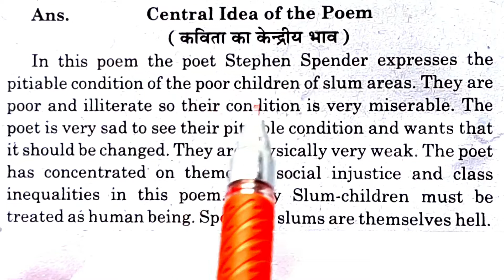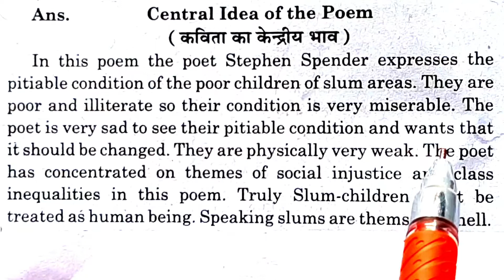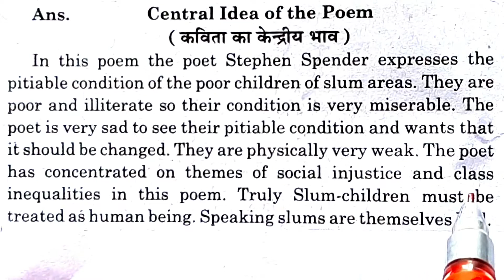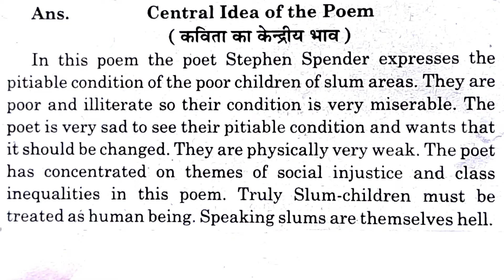"Central Idea" An Elementary School Classroom in a Slum | Class 12th English Up board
Hi
. I am Dilshad ali welcome to our YouTube Chennal master coaching

                         Guys is video Mai ham learn Karne wale hai is video Mai

Central idea of the poetry chapter